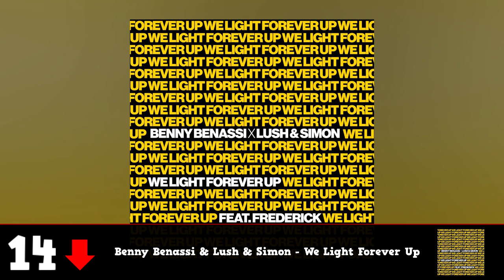[Top 25] Progressive House Tracks 2017 #87 [April 2017]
Top 25 Progressive House Tracks (Apr 12 - 18)

Tracklist:
25. Blasterjaxx - Demon Eyes (down)
24. Third Party - Have No Fear (down)
23. Funk Machine & Taku-Hero - Fun Lovin (down)
22. Shapov & Beverly Pills - Some People (down)
21. Deorro - Rise And Shine (down)
20. Vigel & Ale Q feat Jack Wilby - Feel So Alive (down)
19. Adventurer - Reality (down)
18. CYA - Mistakes (down)
17. Trilane & Yaro feat Max Landry - Miss Out (down)
16. Yves V - Find Your Soul (down)
15. Jay Hardway - Scio (down)
14. Benny Benassi & Lush & Simon - We Light Forever Up (down)
13. Macbass, Zheno & Hadler feat Katty McGrew - The Evolution (NEW)
12. Ryos feat Envy Monroe - Discover Love (NEW)
11. Noah Neiman & Jay Bombay feat Laci Kay - Long Way Home (down)
10. Dash Berlin & Matt Simon - With You (UP)
9. Dash Berlin feat Do - Heaven (UP)
8. Dash Berlin feat Christina Novelli - Listen To Your Heart (down)
7. Teamworkx - Around The World (down)
6. Joey Dale & Adventurer feat Micah Martin - Rogue Ones (down)
5. Martin Garrix & Dua Lipa - Scared To Be Lonely (DubVision Remix) (UP)
4. Still Young - White Label (Is This Love) (down)
3. Karra & Daniel Garrick - What It Looks Like (UP)
2. KSHMR & Crossnaders feat Micky Blue - Back To Me (down)
1. Dash Berlin feat Bo Bruce - Coming Home (UP)